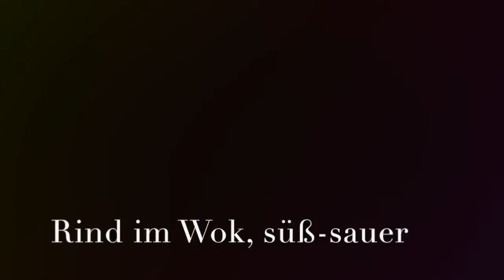DIE KOCHGARAGE — Restlos Glücklich 4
Rind im Wok, süß-sauer